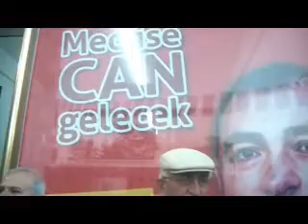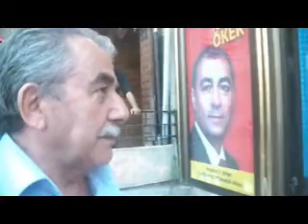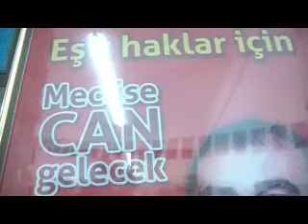GAZİ METİN DEDE 08 Haziran 2011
İstanbul 1.Bölge Bağımsız Milletvekili Adayı Turgut ÖKER